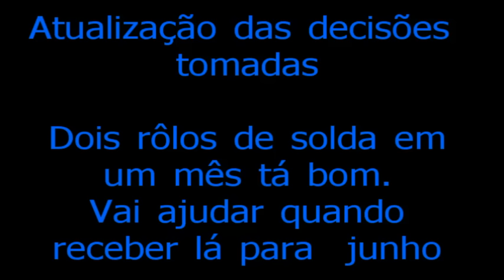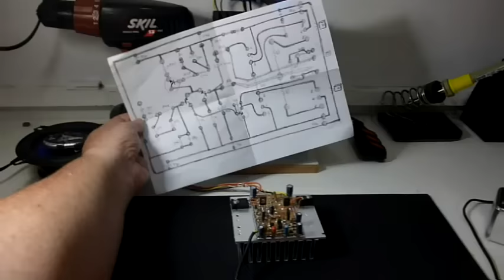Dx Class - Novas decisões sobre layout